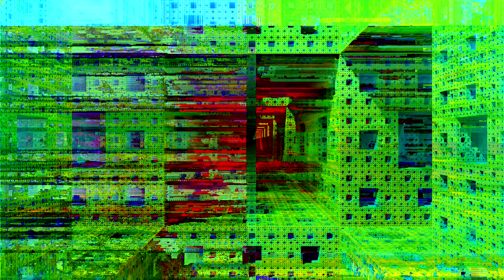[4320p60] ғἷłἔ ƈὄʀʀὗῥҭἷὄᾗ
Bei fehlerhafter Kodierung kann es passieren, dass Videodateien korrupt sind. Dies passiert u.a. auch bei der Wiedergabe von verschlüsselten Videos. Viel Spaß!

Menger16K 9000p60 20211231 x265 lossless fastx5